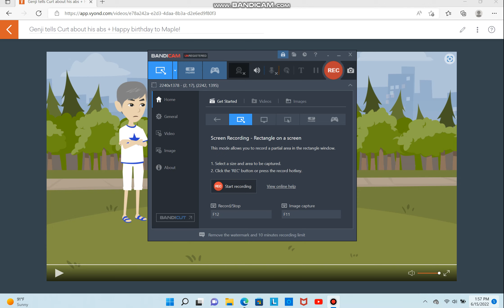Genji tells Curt about his abs + Happy birthday, Maple!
This is a video featuring Curt the cranky bear and Genji the jock rabbit from Animal Crossing where they have a conversation.

Here, Curt questions why Genji is full of energy, and Genji tells him about his abs.

Also, today is Maple’s birthday, and I added Olive, June, Maple’s boyfriend Murphy, Bluebear, and Cheri!